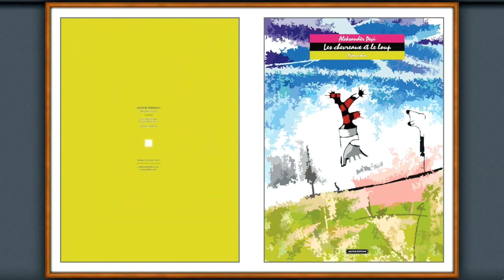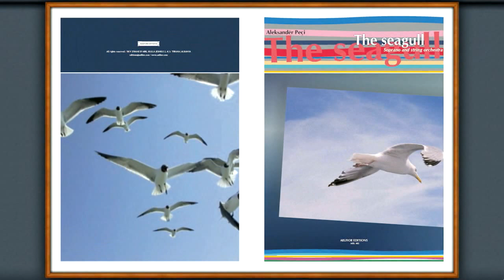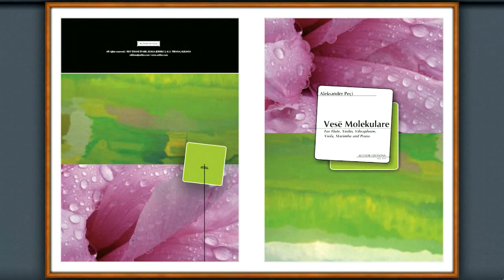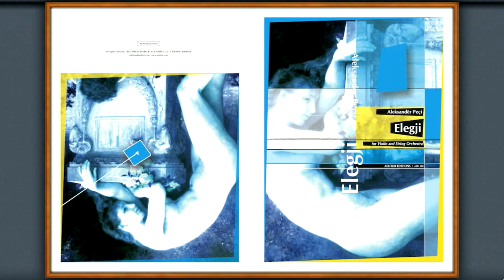A.Peçi (part4) Editions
Aleksander Peçi - Published Editions